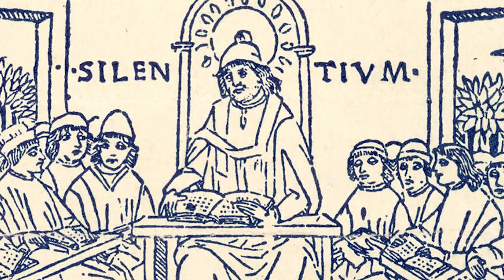St Thorlak - Saint of the Day with Fr Lindsay - 23 December 2021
Here is a brief reflection on the life of St Thorlak presented by Fr Lindsay Lobo.